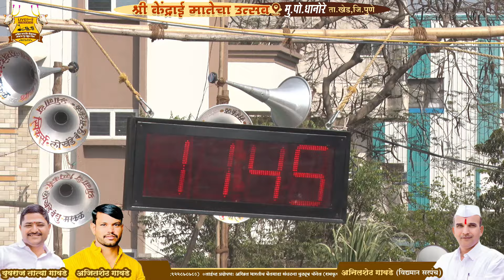धानोरे २०-२० गणेशशेठ दशरथ लांडे (आळंदी देवाची) ११.४५ मिली